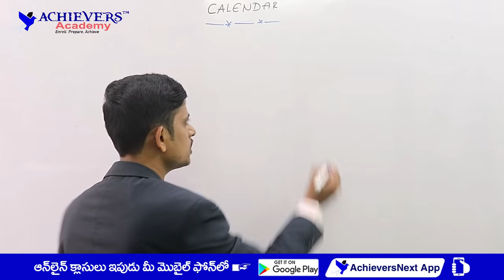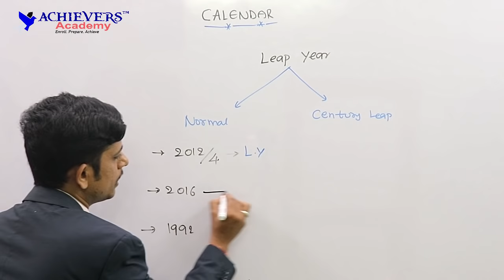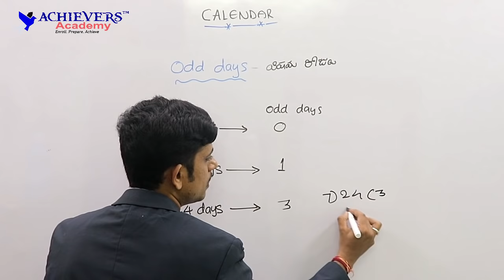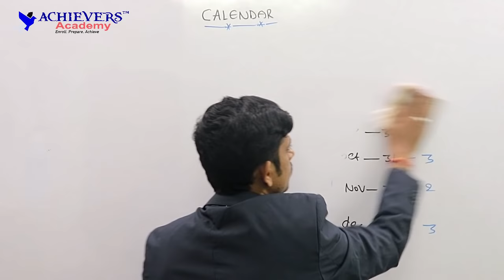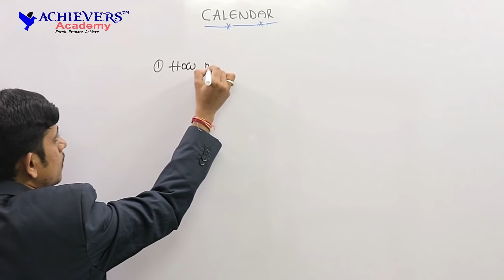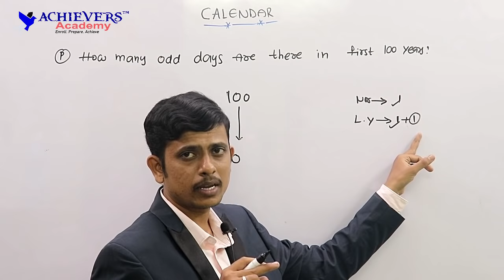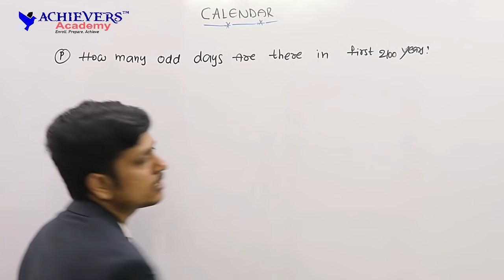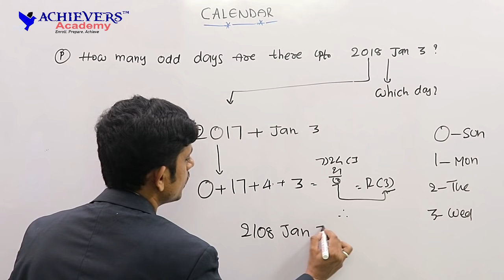Reasoning Classes in Telugu | Calendar Problems Tricks without Codes | SI Constable Online Classes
This is a concept video on Calendar Problems Tricks without Codes in Reasoning Classes in Telugu useful for candidates preparing for various competitive exams like RRB NTPC, Police SI PC, SSC CGL, APPSC, TSPSC Group 1, Group 2 Exams by Achievers Academy

►Sign Up For free Online Video Classes & Mock Tests